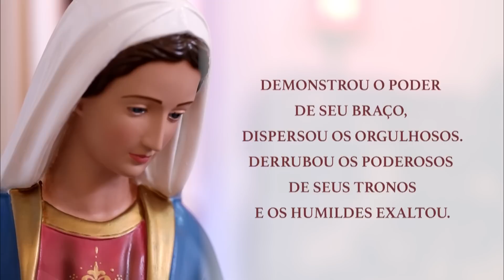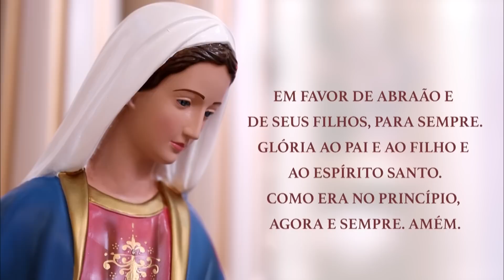Novena Maria Passa à Frente | 23/12/2023 | Padre Rodolfo Camarotta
Gostaria de participar juntamente com o padre Camarotta da novena Maria Passa à Frente?

Maria é a “bendita entre as mulheres”. A primeira discípula de Cristo! Ao pedir “Maria, passa à frente”, estamos fazendo o mesmo que fez aquele casal das Bodas de Caná: confiou na poderosa intercessão da Mãe, e Jesus realizou Seu primeiro milagre. Recorrer a Maria é acreditar que Seu Filho, o Deus de Amor, ouvirá aquela que tanto cuidou Dele. Qual filho não atende a um pedido amoroso de Sua Mãe?

Padre Rodolfo Camarotta apresenta a “Novena Maria Passa à Frente”. A cada dia, um pedido especial de socorro, gratidão e bênçãos para Maria Santíssima, nossa Mãe, nessa novena perpétua e repleta de devoção: “A Mãe vai na frente e os filhos, protegidos, seguem seus passos. Maria, passa na frente e resolve tudo aquilo que somos incapazes de resolver!

Você acompanha a Novena Maria Passa à Frente de segunda a sexta-feira, às 08h00, aos sábados, às 11h, e aos domingos às 03h15.
Una-se a nós nessa jornada de devoção e sinta-se abraçado pela ternura e cuidado da Mãe de Deus.

Deixe seu pedidos e intenções nos comentários.